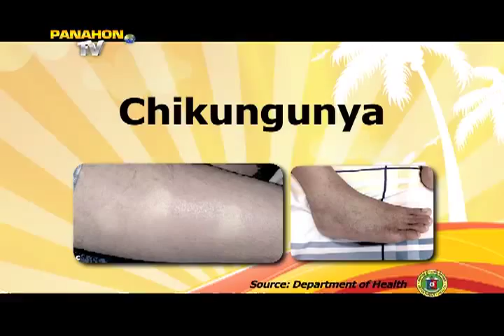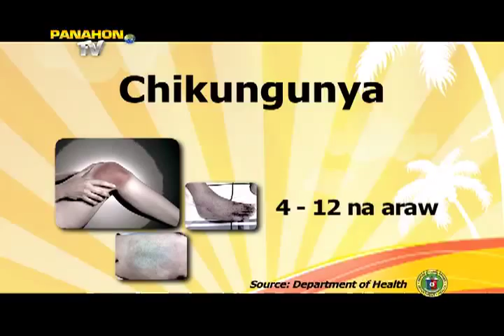SIGLA: What is Chikungunya Virus?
What is chikungunya? Find out more here in PANAHON.TV's SIGLA.